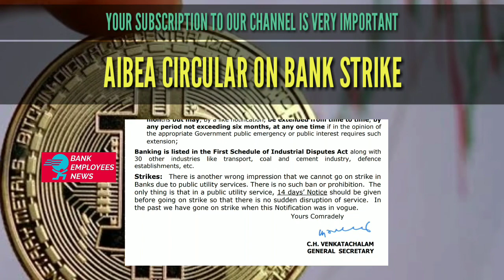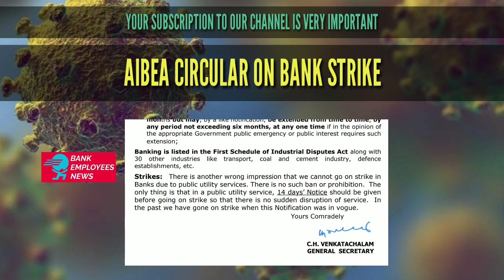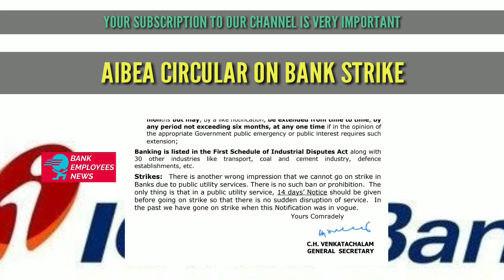AIBEA CIRCULAR ON BANK STRIKE | BANK EMPLOYEES NEWS